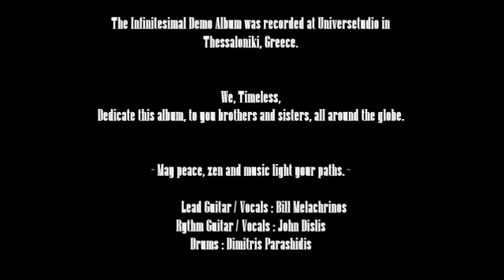Timeless - Infinitesimal (Demo Album 2021-2022)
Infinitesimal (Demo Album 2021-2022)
Timeless: Heavy Metal band from Greece, Thessaloniki
Track 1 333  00:11 - 03:42
Track 2 Cohiba 03:44 - 05:59
Track 3 D.N.A. 06:00 - 10:48
Track 4 Feel 10:49 - 14:40
Track 5 Go With The Flaw 14:41 - 19:17
Track 6 Killing 19:18 - 22:57
Track 7 Lifeline 22:58 - 27:30
Track 8 Lonesome Rider 27:31 - 32:02
Track 9 Nightmare 32:03 - 35:52
Track 10 Santa Died 35:53 - 39:08
Track 11 Seen 39:09 - 42:45
Track 12 Soap - 42:46 - 45:30
Track 13 Spanish Storm 45:31 - 49:12
Track 14 Suffer The Blow 49:13 - 54:47
Track 15 Surgery 54:48 - 58:08
Track 16 Tuckie 58:09 - 01:01:32
Track 17 Tunguska 01:01:33 - 01:03:49
Track 18 When Somebody Gets Cold 01:03:50 - 01:07:57